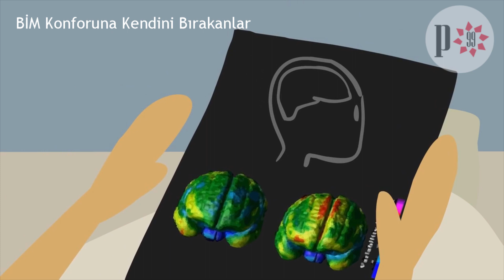BİM Konforuna Kendini Bırakanlar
BİM KONFORUNA KENDİNİ BIRAKANLAR
İnsanlar kendilerini akıllı hissettiren şeylerden hoşlanırlar. Bir film daha baştan kendini ele veriyor, baş karakterin kuyusunu kazacak olan antagonist* karakter “Ben burdayım!” diye bağırıyorsa o film keyifle izlenmez. Ama izleyici sadece kendisinin mevzuyu önceden anladığını düşünürse o filmden çok keyif alır. Bu hissin ustaca yaşatıldığı fakat normalde senaryosu hiç de karmaşık olmayan filmler en çok izlenen filmler oluyor. Bu taktik sadece sinema sektöründe değil, kıyafet alışverişi, gıda alışverişi gibi birçok farklı sektörde de iş görüyor. Önce fiyatı 70 liralık ürünü 100 lira fiyattan etiketle. Müşteriler tav oldu bile! Kıymanın içindeki yağ oranını ölümüne artır, sonra piyasadan %40 daha ucuz kıyma diye reklam yap tamamdır! Müşteri kendini daha akıllı hissedeceği için sizi tercih edecektir. İlk iki örnek daha anlaşılabilir nitelikte, direkt olarak beş duyu ile algılanan bir şey olmadığı ve biraz akıl yürütmek gerektiği için verdiğim bu örneklerde hataya düşüp kendini kandırmak daha anlaşılabilir.